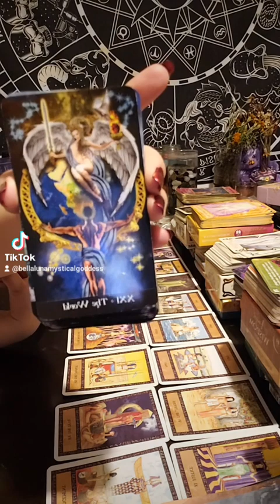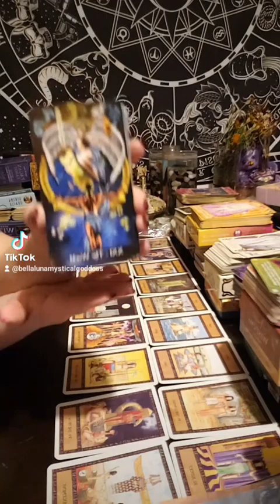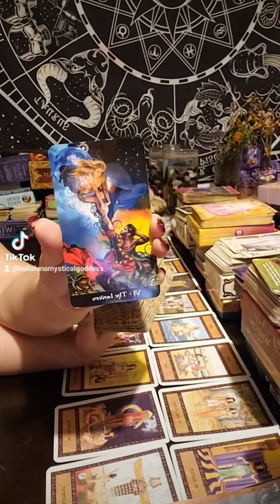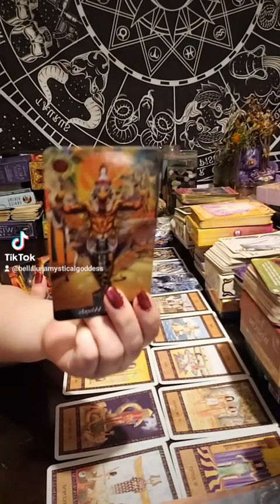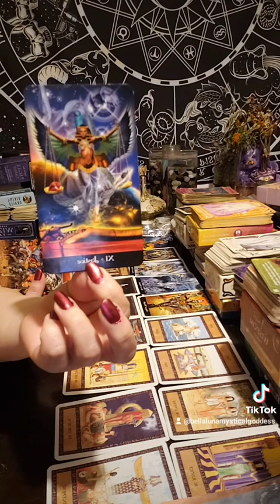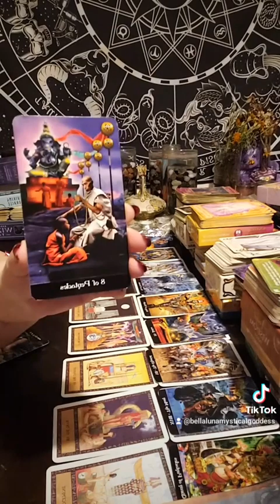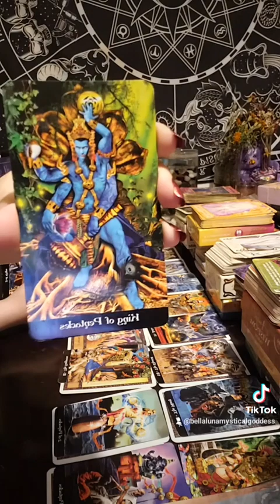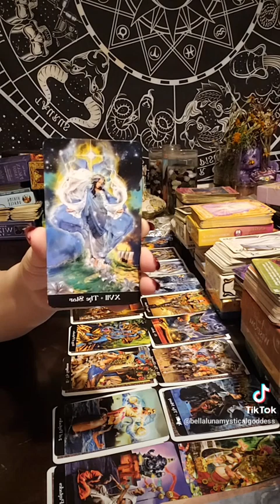Apocalypsis Tarot 1